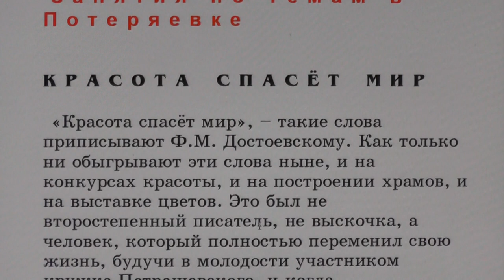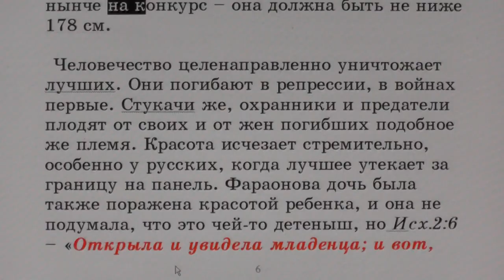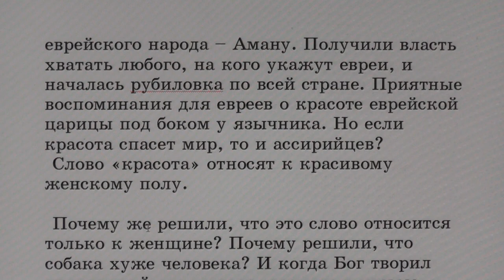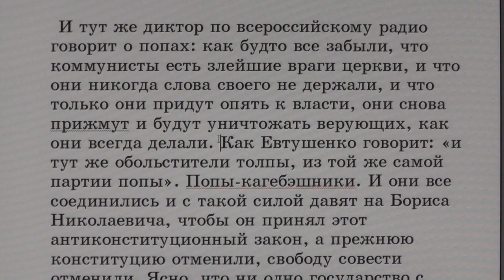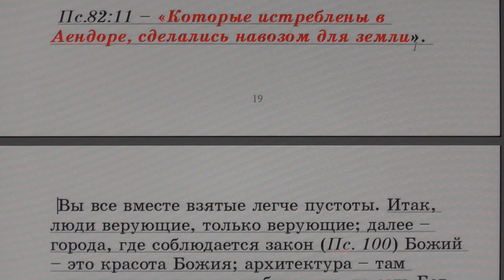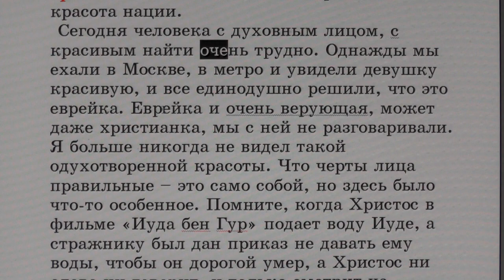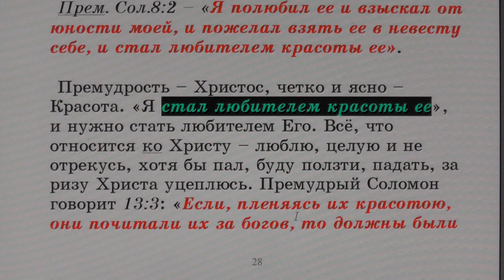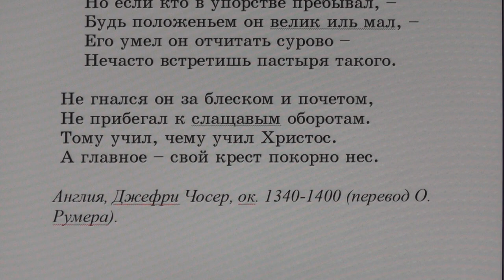№98. Занятия в Потеряевке по темам. Красота спасёт мир.